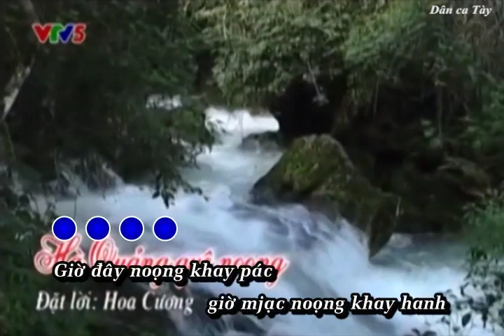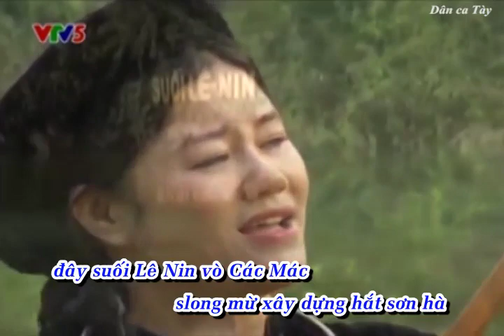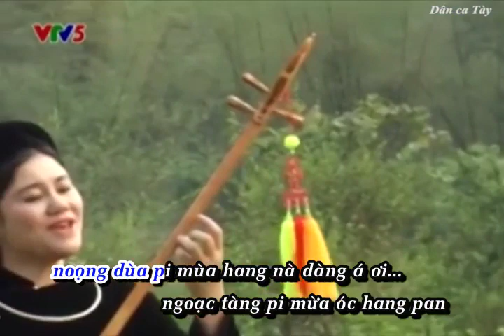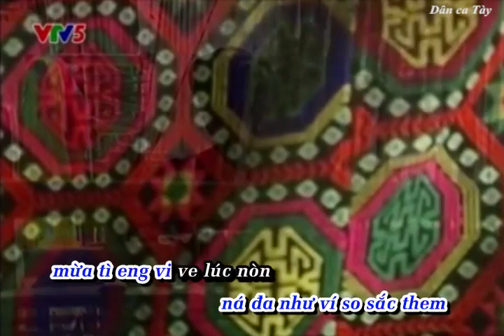Dân ca Tày - Hà Quảng Quê Noọng